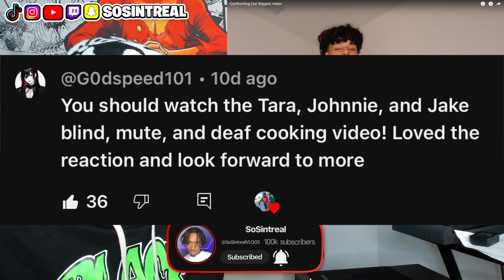LARRAY & TOOSIE ROLL CONFRONTING THERE BIGGEST HATERS ON OMEGLE.. THEY DIDN'T HOLD BACK!